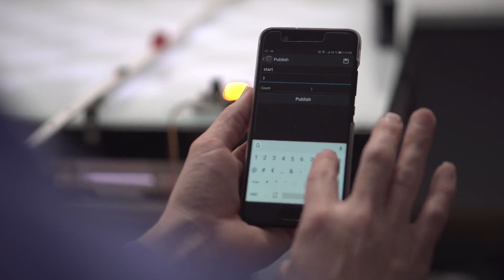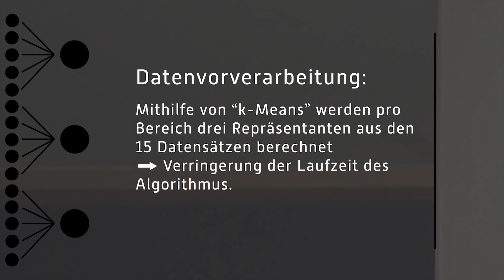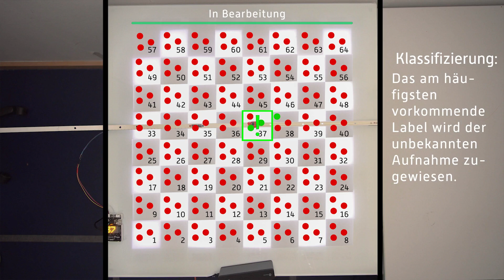Projekt "COSY" | Schallortung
In diesem - vom Bundesministerium für Bildung und Forschung geförderten Projekt - wurden zusammen mit der RWTH Aachen sieben Praxisversuche entwickelt, welche die gesamte Bandbreite der Themen Internet of Things, Machine Learning und Data Analytics in praxisnahen Anwendungen auf Hardware und Software umsetzen.

Das Projekt profitiert von Synergien zwischen den beteiligten Hochschulen und wird von Partnern aus der Industrie beraten, um die Versuche praxisnah umzusetzen. Insgesamt fünf der vorgeschlagenen Versuche werden auf der IoT-Plattform “Octopus“ umgesetzt, welche die Hochschule Trier zusammen mit der Expertengruppe Internet der Dinge des Digital Gipfels entwickelt hat.

Viel Spaß beim anschauen wünscht euch das Team der Informatik des Umwelt-Campus Birkenfeld.

Falls wir euer Interesse geweckt haben, dann schaut auch bei unserem neuen Studiengang "Angewandte Informatik und Künstliche Intelligenz" vorbei